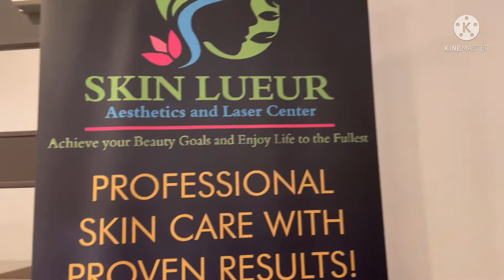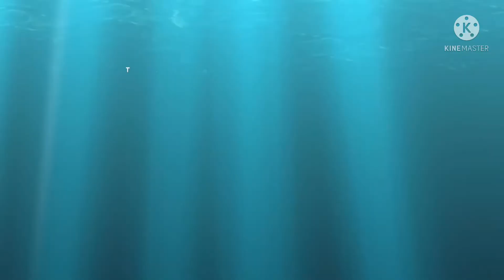Kuya Jobert Austria Concert @Max Restaurant in Edmonton Alberta Canada ||The Comedian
On this video is all about entertainment with the comedian artist Kuya Jobert Austria here in Max Restaurant Alberta Canada together with Pinoy blogger . Thank you so much for all the sponsors and coordinators on this show @skinlueurtvofficial4809  @kuya tim pacis and more. God Bless!